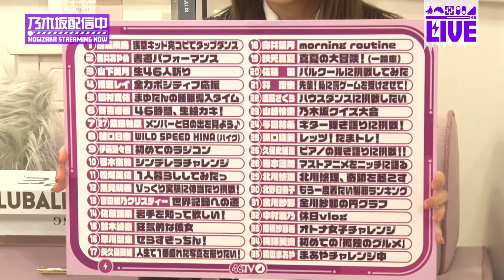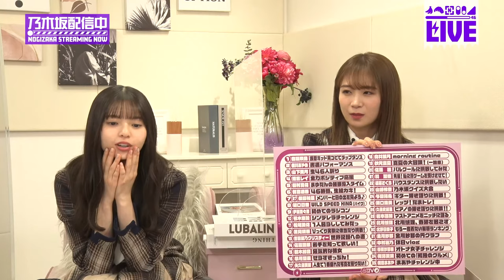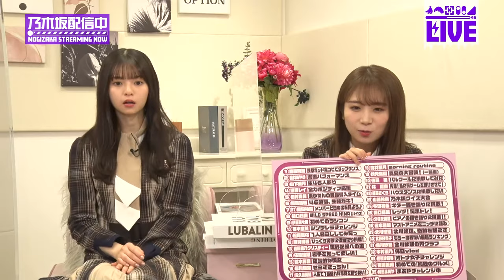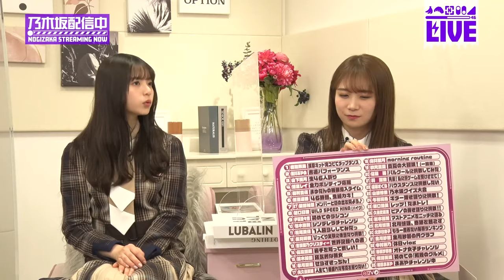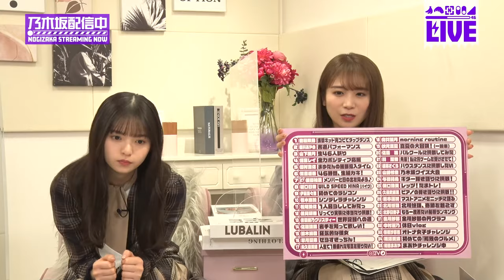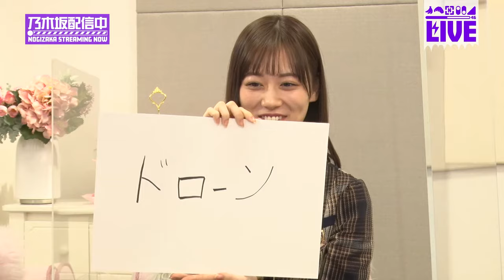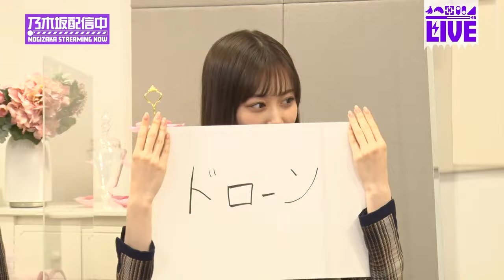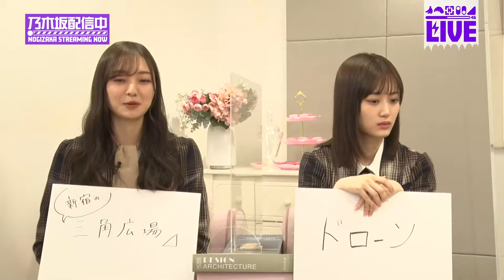【アーカイブ】「乃木坂46分TV」生配信！新曲MV＆「46時間TV」に関するお知らせがあります♪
3月20日(日)の13時より、約2か月ぶりの「乃木坂46分TV」生配信を行いました！
「Actually...」のMVと「乃木坂46時間TV」のアーカイブ公開に関するお知らせを行いました！

「乃木坂46時間TV」のメンバー個人企画・電視台は3月21日(月)より公開予定です♪

皆さま、お楽しみに！

出演
乃木坂46 秋元真夏 梅澤美波 齋藤飛鳥 山下美月